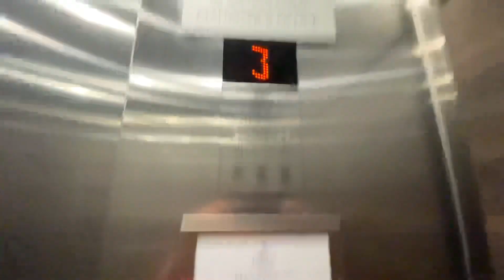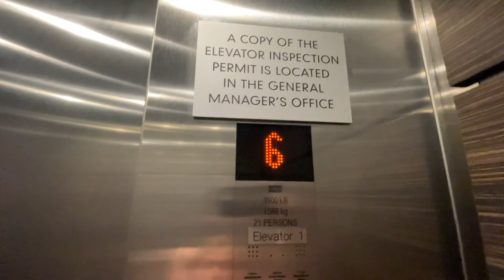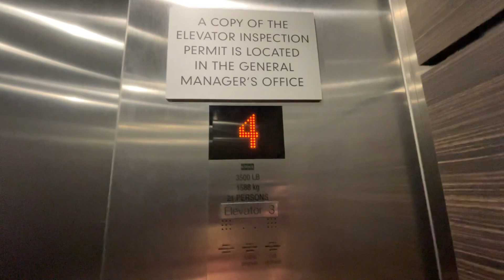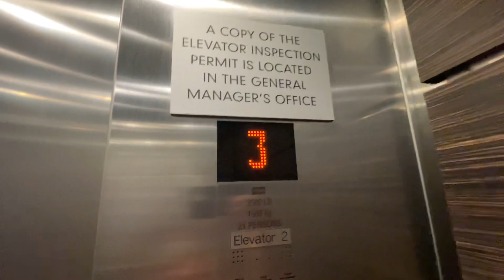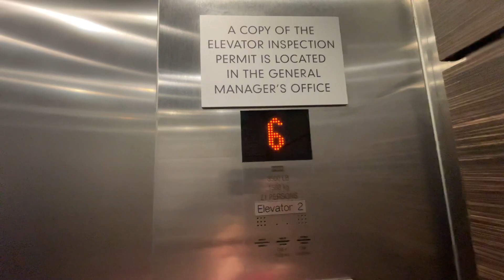Hilton Hotel Franklin Kone Elevators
I’m in room 613.